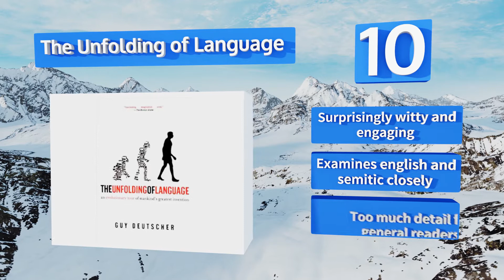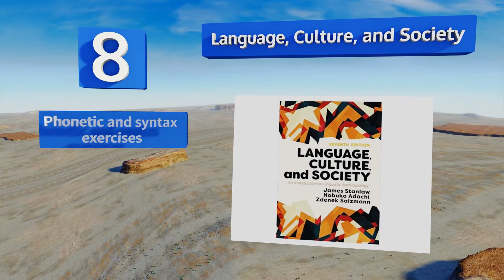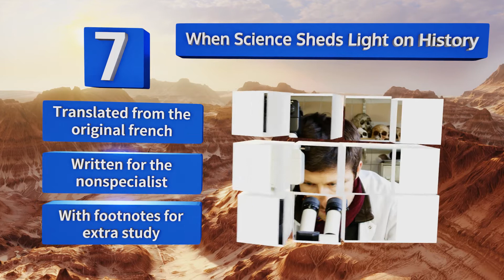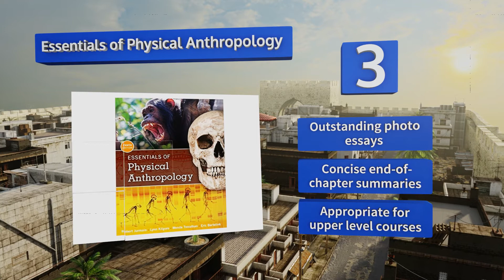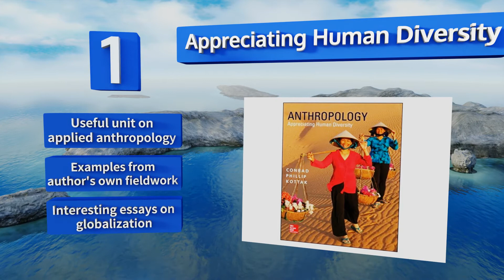10 Best Anthropology Books 2018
Our complete review, including our selection for the year's best anthropology book, is exclusively available on Ezvid Wiki.

Anthropology books included in this wiki include the the unfolding of language, asking questions about humanity, appreciating human diversity, essentials of physical anthropology, almost human, sapiens: a brief history of humankind, when science sheds light on history, guns, germs and steel: the fates of human societies, archaeology: the essential guide to our human past, and language, culture, and society.